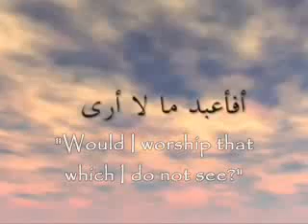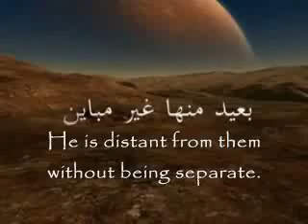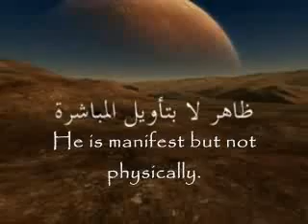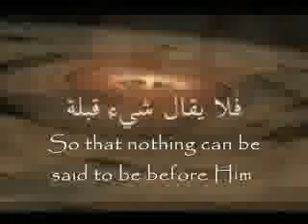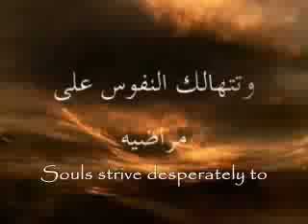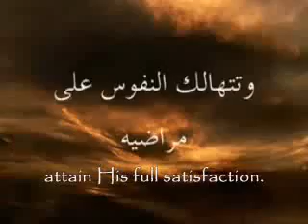معرفت الله در حدیثی از حضرت امیر ع